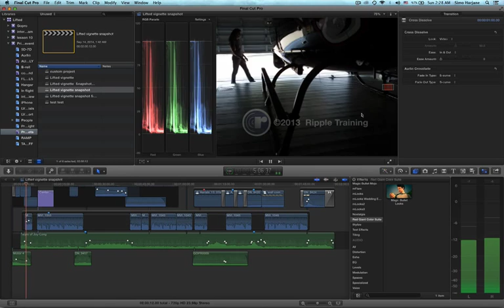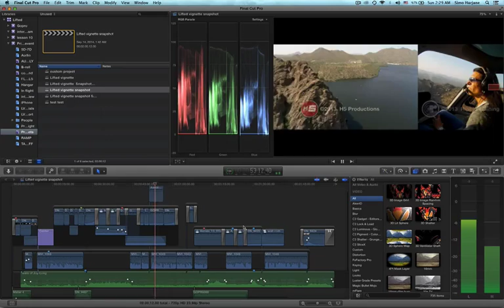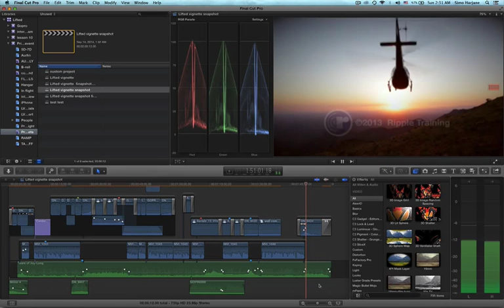Final cut pro x 10.1.2 Advanced editing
Project i finished during a training with ripple training.com
Lifted courtesy to H5 Productions who shot the footages.